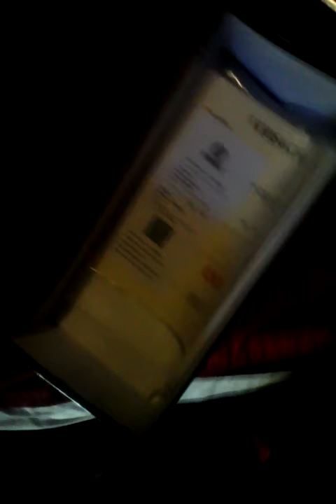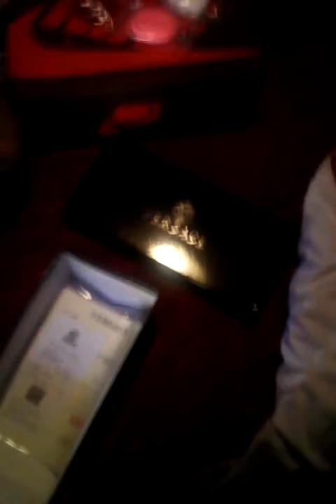Travis Scott 1 Review+VERSACE, Igor Album Review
Hit that subscription tab for more reviews.